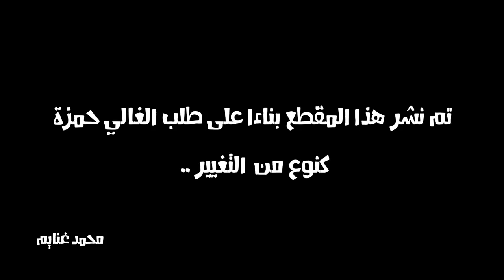عملت مقلب في محمد غنايم ومحمود العيساوي 💔